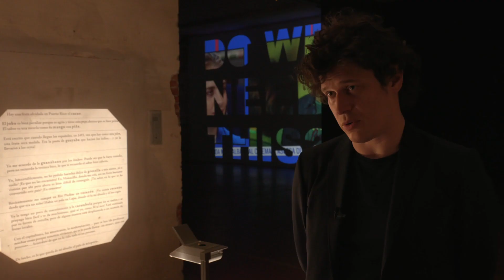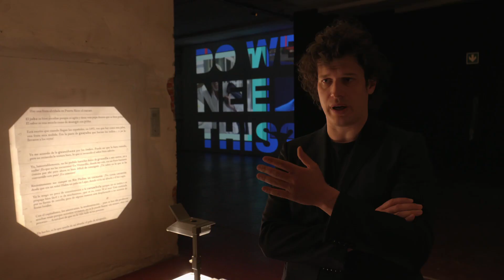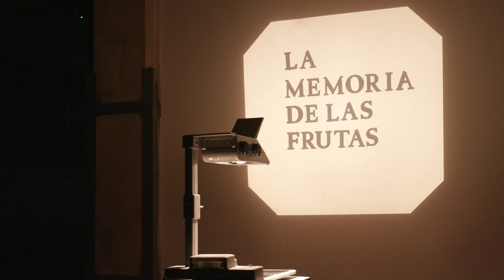Resisting the Trouble. Moving Images in Times of Crisis - Manifattura Tabacchi, Firenze 2021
Dopo vari rinvii dovuti all'emergenza sanitaria che ha bloccato per diversi mesi l'attività culturale su tutto il territorio nazionale, il 4 maggio aprirà a Firenze la mostra Resisting the Trouble – Moving Images in Times of Crisis a cura di Leonardo Bigazzi. Allestita negli spazi di Manifattura Tabacchi, ex fabbrica di sigari, oggi al centro di un importante progetto di rigenerazione urbana, la mostra rimarrà visitabile fino al 4 giugno. Prodotta e organizzata da Lo schermo dell’arte con NAM – Not A Museum, il programma d’arte contemporanea di Manifattura Tabacchi, la mostra inaugura una collaborazione tra le due istituzioni che proseguirà anche con la 14a edizione del Festival che si terrà nel prossimo autunno dal 10 al 14 novembre 2021.